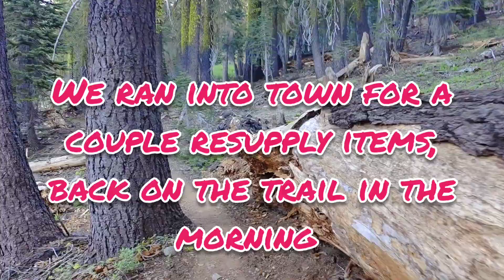Day 86 - Diabadass on the PCT 2022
Out for a quick resupply. Watched a little Stranger Things.